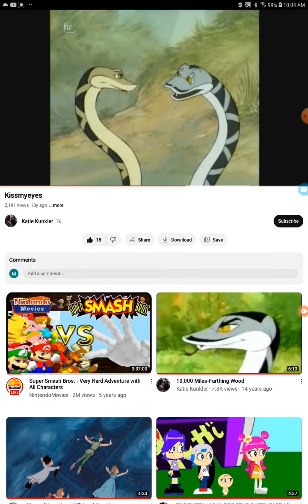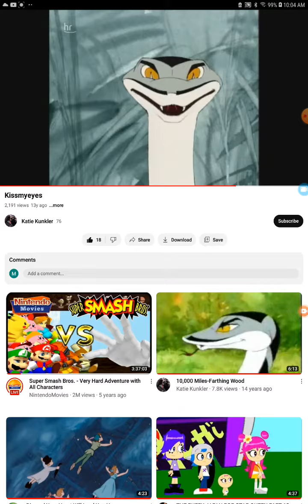Kiss My Eyes